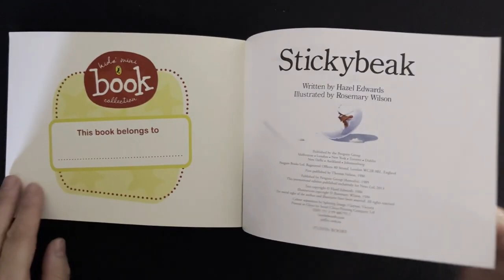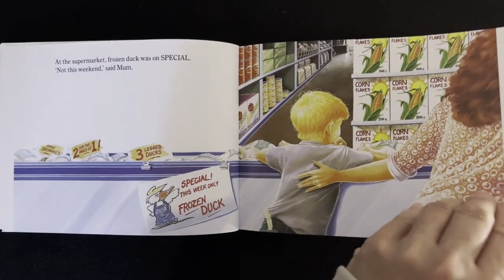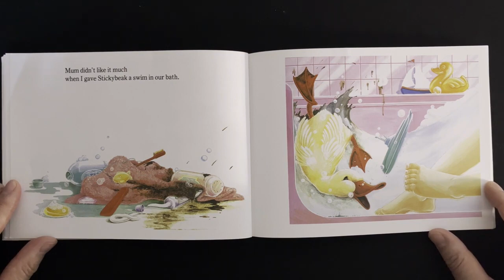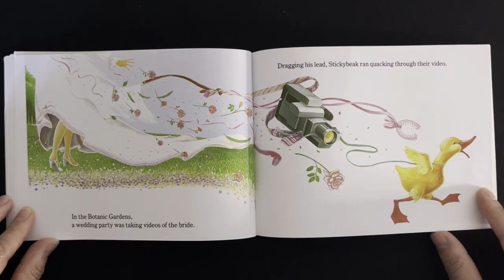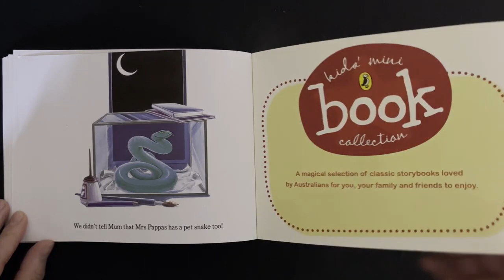STICKYBEAK by Hazel Edwards | Read Aloud Books with Educator Jo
In this video, Educator Jo reads the children's book 'Stickybeak' by award-winning Australian author Hazel Edwards and illustrator Rosemary Wilson.

"Stickybeak is a duck. He is a school pet and visits students on weekends. This weekend, Stickybeak shows Mum that he is a duck with a mind of his own."